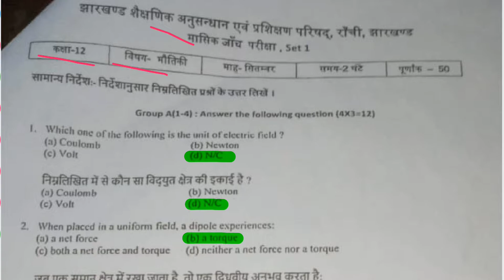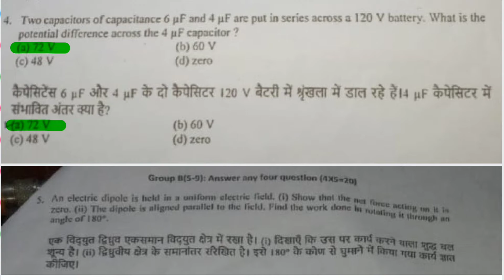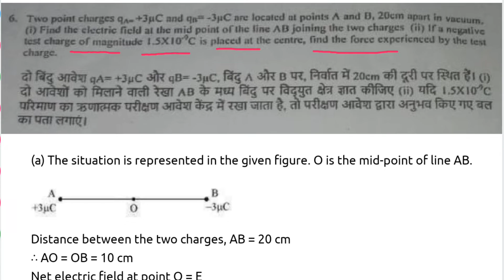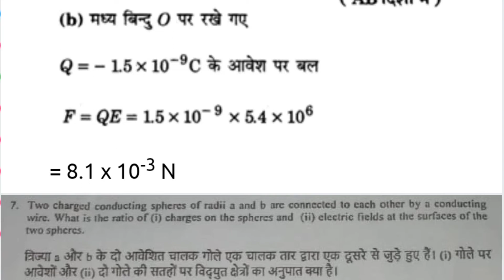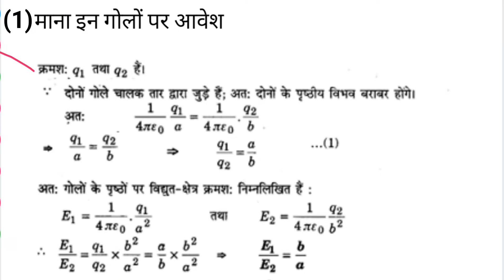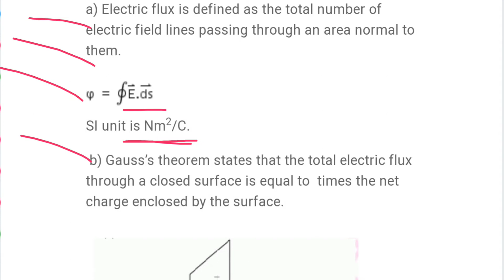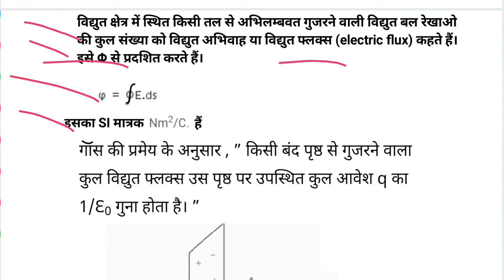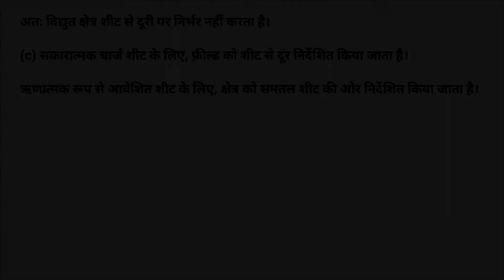JAC Board Monthly Test Physics 2021 Solution | JCERT 12th Physics Maasik Janch Pariksha 2021 Answer